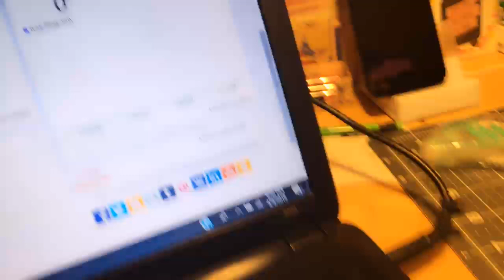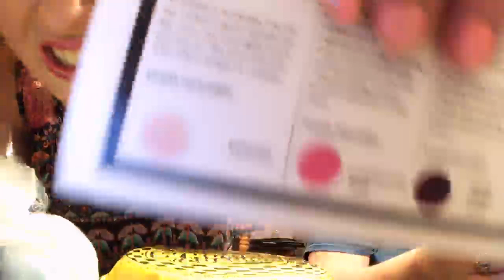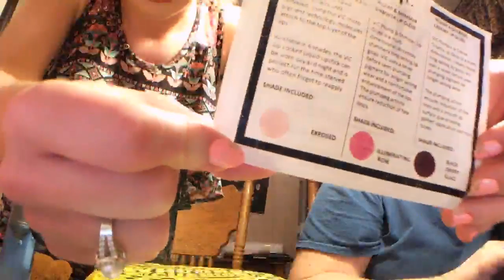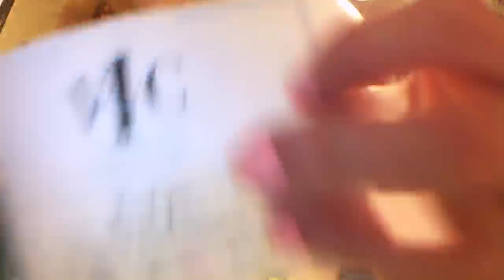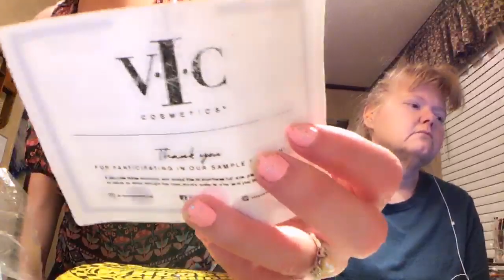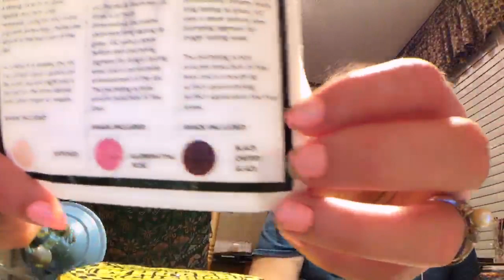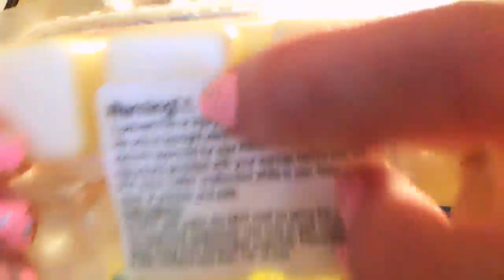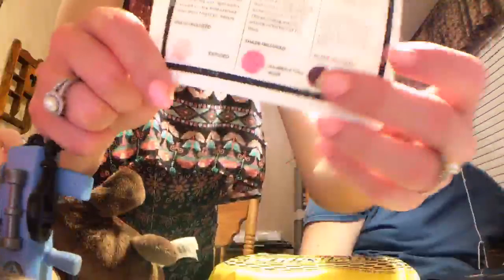Poodles Home Shopping Network!! LOL! 4/4/19